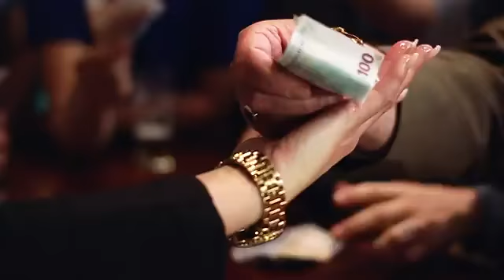Stef Ekkel Marina YouTube